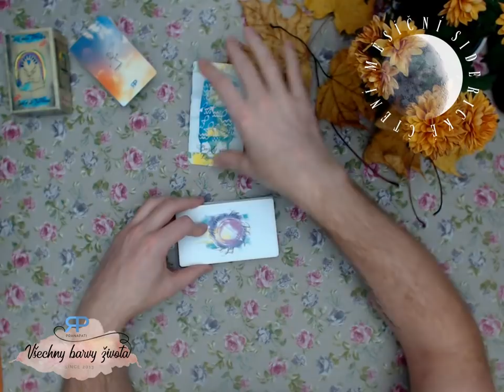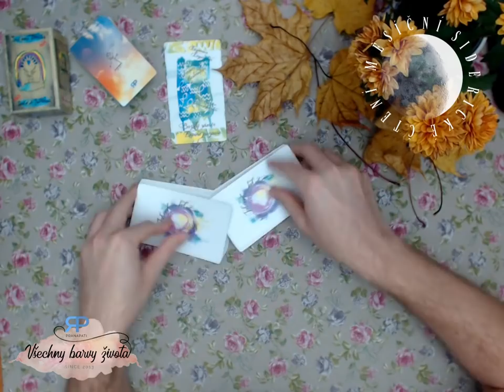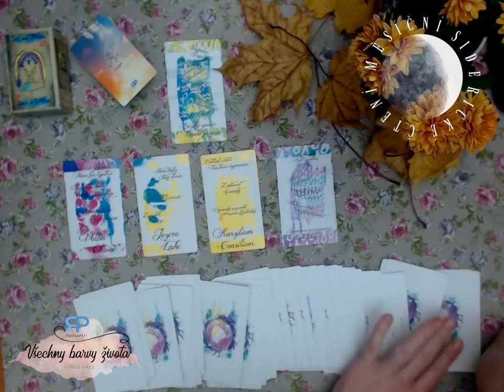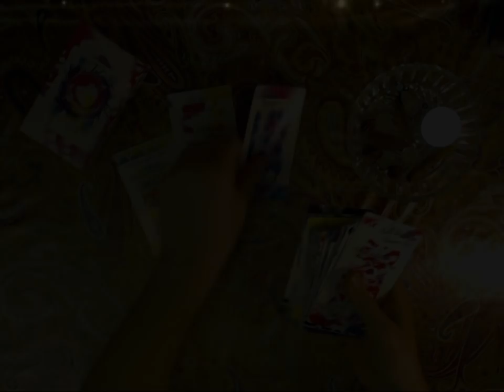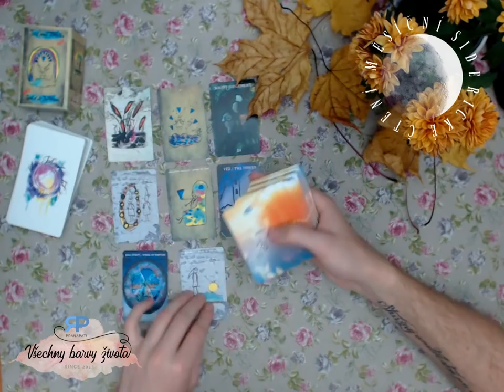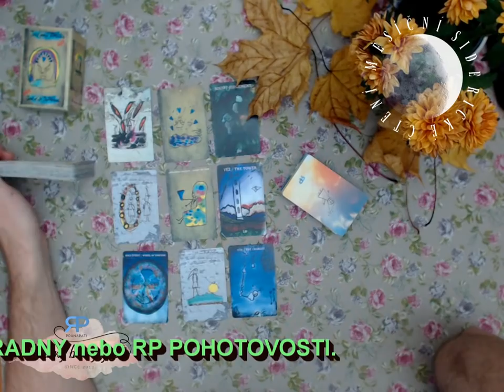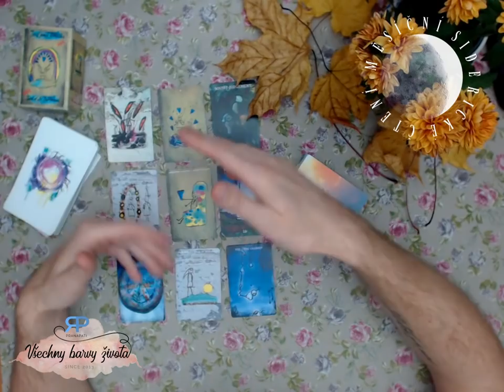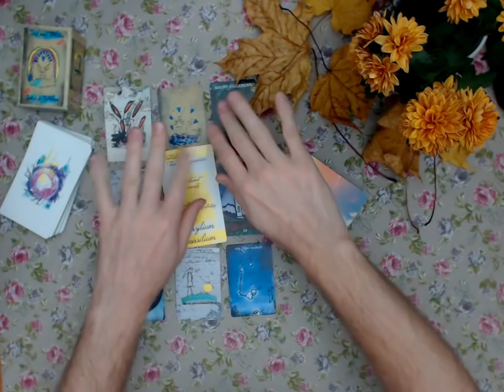Měsíční siderické čtení - Hadonoš - listopad 2018 - výklad karet